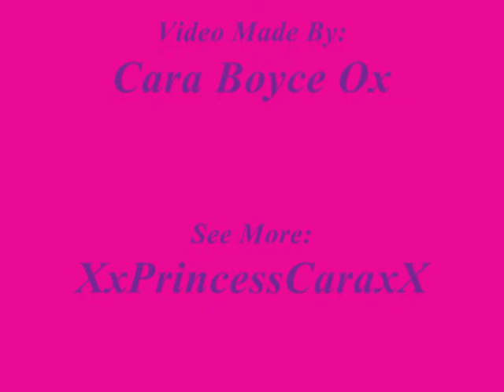Cara's Years Ox